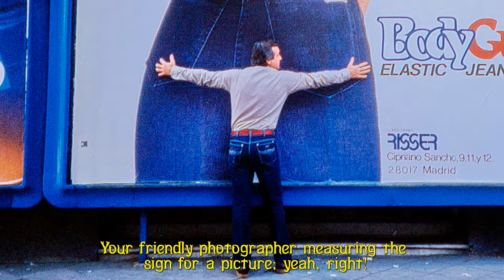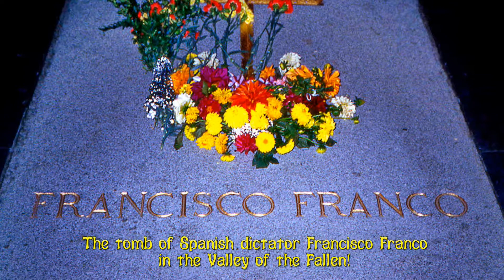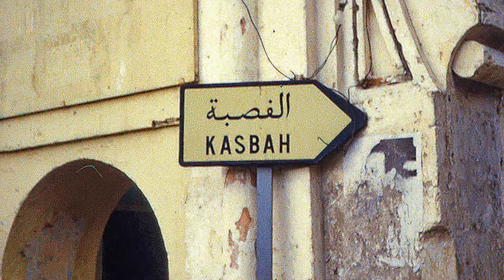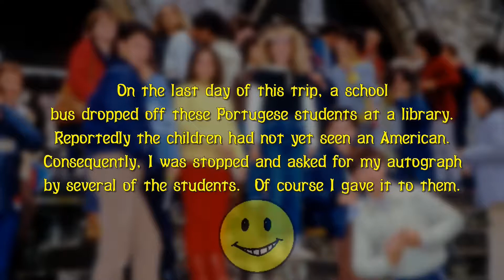Spain, Morocco, and Portugal, 1984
A commercial TWA tour of Spain, Morocco, and Portugal, 1984!

Note:  All images in this show were scanned from 35mm slides and negatives.